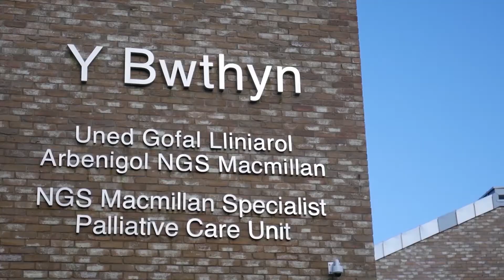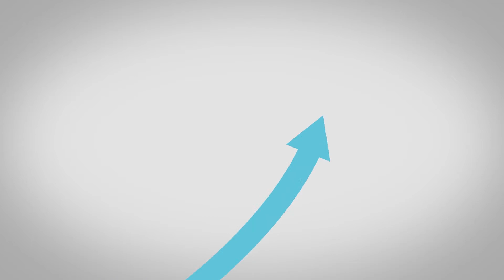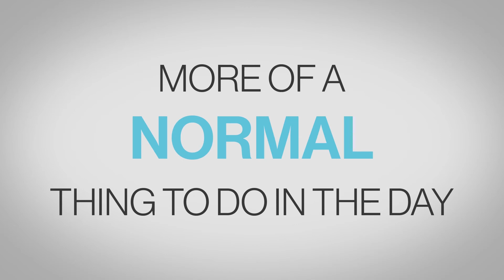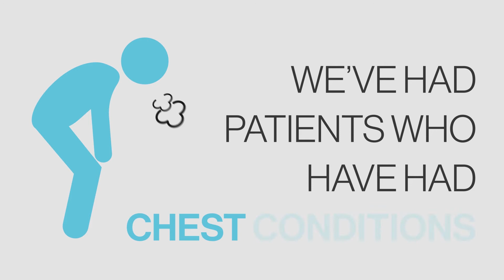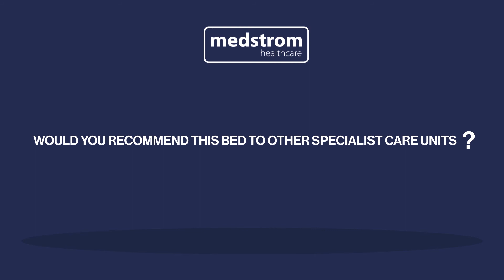MMO3500 Testimonial - Y Bwthyn Palliative Care Unit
We spoke to Lauren O'Leary, Deputy Ward Manager of Y Bwthyn Macmillan Specialist Care Unit, about the decision to use the MMO3500 specialist beds and how they have supported end of life patient care.

Y Bwthyn Macmillan Specialist Care Unit opened at the end 2019, specialising in end of life patient care. The multi-disciplinary team at the unit, played a key role in equipment selection for the 8 new rooms, including choosing the beds. The MMO3500 met their requirements for caregivers and patients in numerous ways:
- The bed's aesthetics tied in with homely feel of the facility
- The three-section side rails benefited patient mobilisation and nursing care
- The infection control rating of the bed exceeded all requirements
- Full range of articulation for positive patient positioning
- Easy to manoeuvre around the facility, including to the outside levels